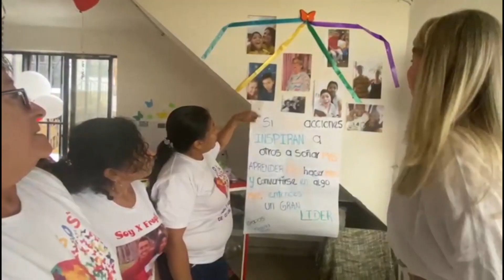Madres Cuidadoras de personas con discapacidad se benefician con el RoperoDeInclusión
Madres cuidadoras de niños y jóvenes en situación de discapacidad en Cali, en la comuna 13, desde ahora tienen la oportunidad de estar junto a sus pequeños y a la vez trabajar con el ‘Ropero de Inclusión’, iniciativa del Gobierno departamental con la ayuda y solidaridad de los vallecaucanos. Esta unidad de negocio que les ayudará en su autonomía económica se encuentra ubicado en la Calle 72 L3 #28 E1-83, en el barrio Los Robles.